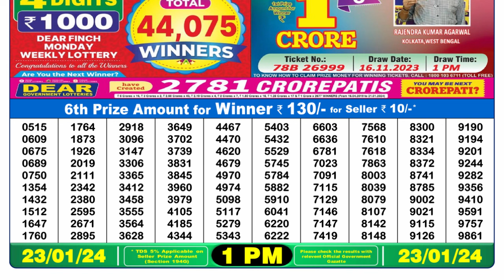🔴Dear Lottery Sambad Live 1pm today 23.01.24 Nagaland State Lottery Result